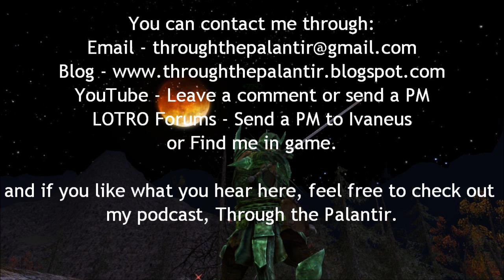Sizing Up Champions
Warleaders versus Champions, an interesting match up for sure and a fond one for me since the Champion was one of the very first classes I successfully soloed back at Rank 5 in the dark days of Moria. They've come along way since then but so has the Warleader. Here's how to go about fighting one.